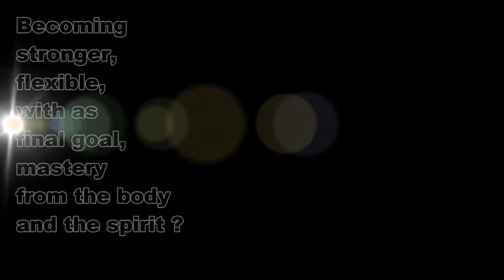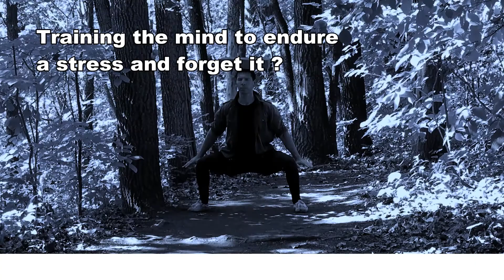What is kung fu, gung fu ? Become stronger and flexible ! Mastery from the body and the mind !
What is kung fu, gung fu ? Become stronger and flexible ! Mastery from the body and the spirit !